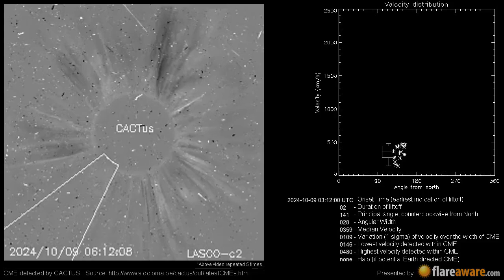A Non Earth directed CME at 2024-10-09 03:12:00 UTC